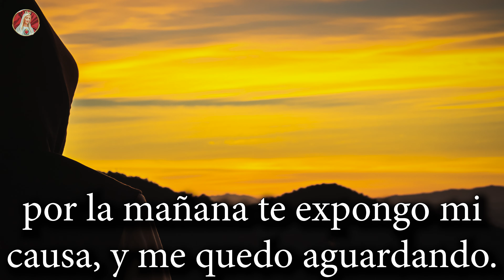SALMO 5 - Oración de la mañana de un afligido.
Salmo 5  - Señor, escucha mis palabras, atiende a mis gemidos, haz caso de mis gritos de auxilio, Rey mío y Dios mío.